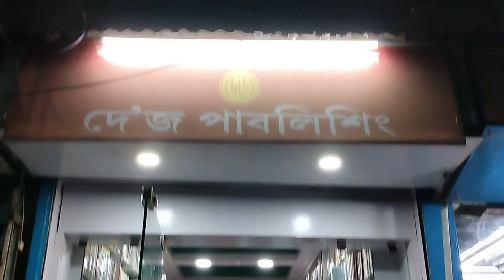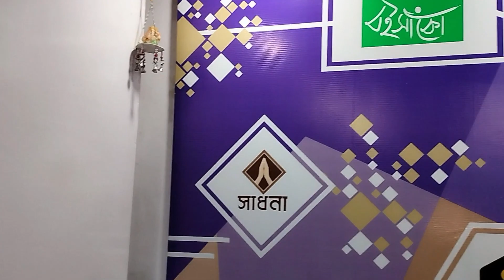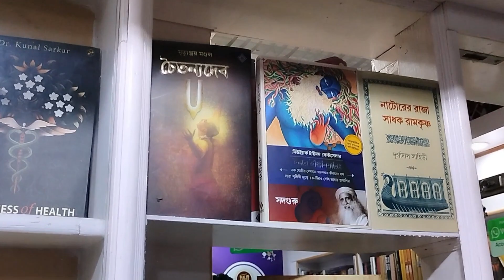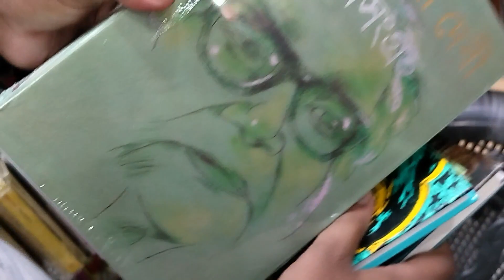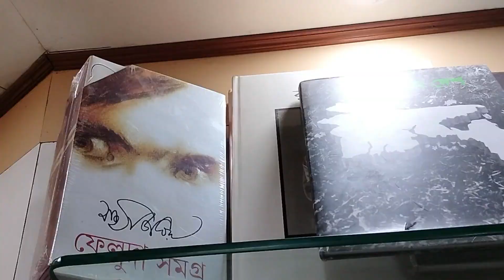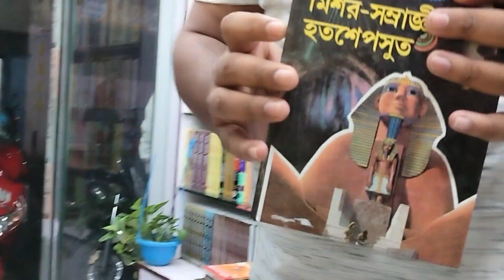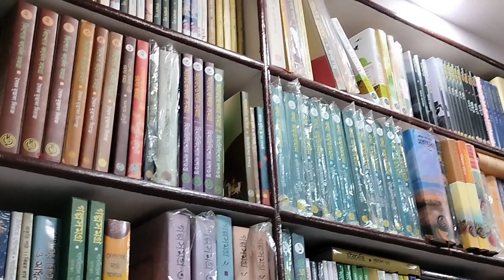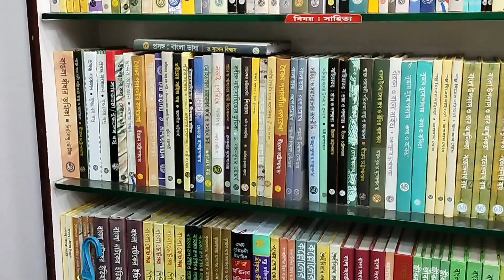Ananda Publishers Book Store vlog | Patrabharati store vlog | Dey's publishers Book store vlog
কে বলেছে আনন্দ কেনা যায়না? দিব্যি আনন্দ কিনে আনলাম 😁 এই মুহূর্তে আনন্দ প্রকাশনীতে চলছে ফ্ল্যাট ২০% অফ। শুধু আনন্দ না দে'জ থেকেও কিনেছি বেশ কিছু বই। বই কিনেই কিনতে পেরেছি কিছু আনন্দ। বাংলা বই পড়া বাড়ুক।

©️ This Content is copyrighted to Boi Porbo Bole . Use or commercial display or editing of the content without proper authorization is not allowed